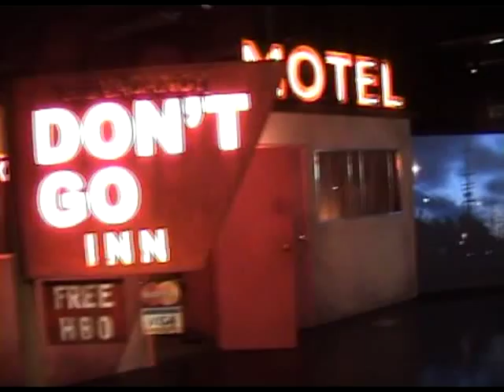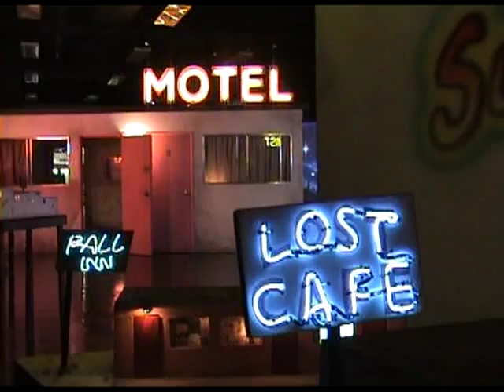Woman on the Run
Installation at Selfridges
London
October 9 through November 9 2008

Woman on The Run is a multimedia project exploring a fragmented narrative about a film noir heroine. The protagonist, a combination of femme fatales from 1950's and 1960's crime thrillers, is trying to escape her unwritten fate. A crime has taken place, and she is wanted for questioning. Clues are given about what might have happened and who the woman is; it is for the viewer to decide whether she the victim, or the perpetrator; a study in feminism or the manifestation of outdated perceptions of women?

Tracey Snelling is interested in morphing realities where changes continually take place as the result of varying perceptions and individual subjectivity. This concept is explored through varying scale and the presentation of the subject in a myriad of ways including film, photography, small and large scale sculpture. Influences in Tracey's work are anchored in Americana, and are informed by post-war US popular culture, literature and cinema. Her work celebrates, demystifies and re-interprets those cultural clichés with the aim of presenting them as both timeless and fresh. The viewer becomes an active participant in the story, and is able to enter and explore this multilayered world to form their own conclusions about the fate of the Woman on the Run.